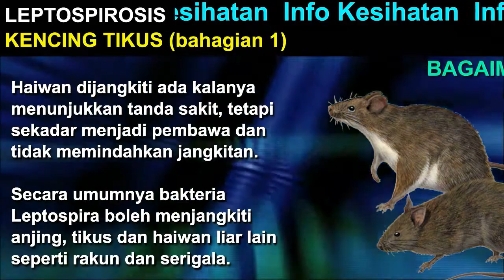Info Kesihatan - Kencing Tikus Bahagian 1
Sebarang pertanyaan.